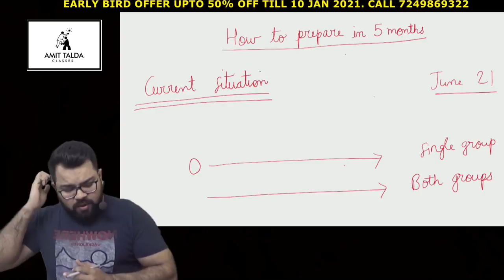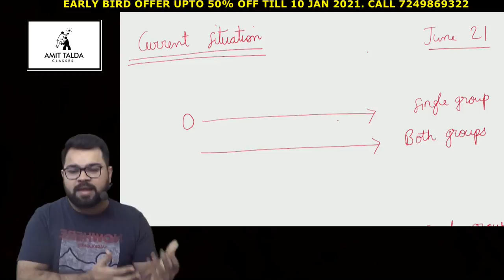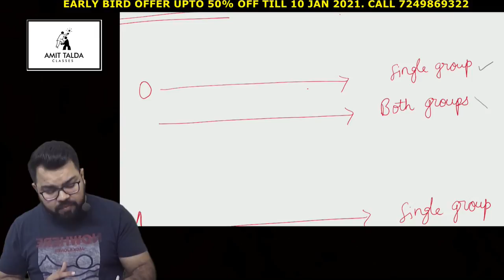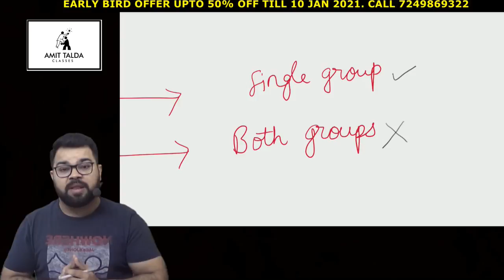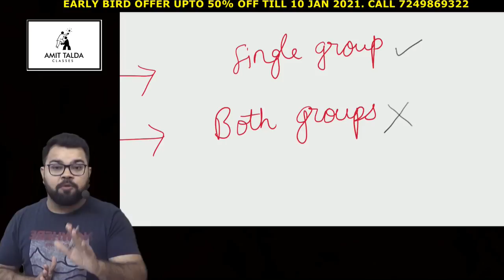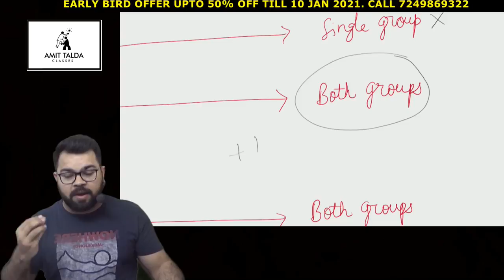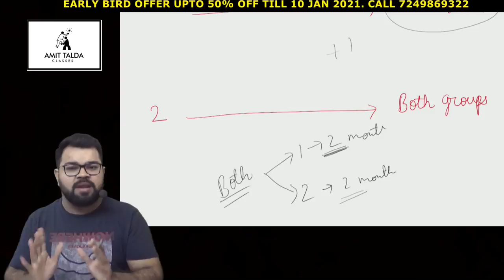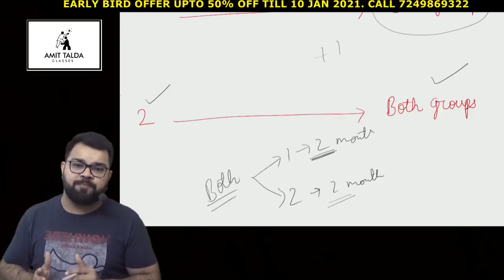[Hindi] HOW TO PLAN FOR JUNE 2021 EXAMS | CS EXECUTIVE